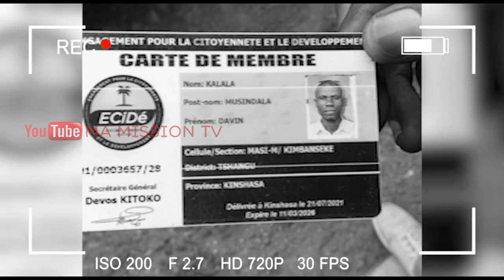🔴URGENT:UDPS BITUMBA NA PARTI YA FAYULU,COMBATTANT AKATI MOTEMA